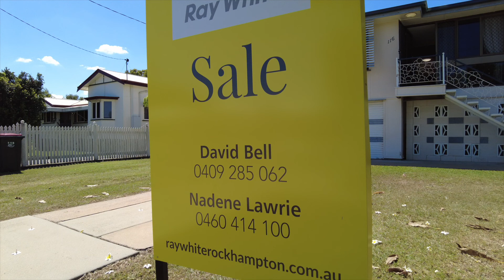116 Alexandra Street